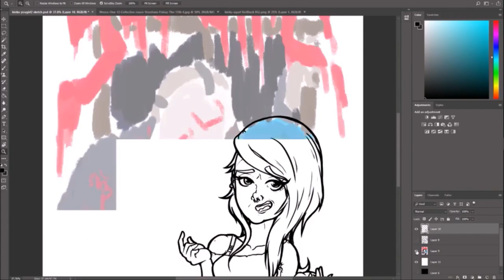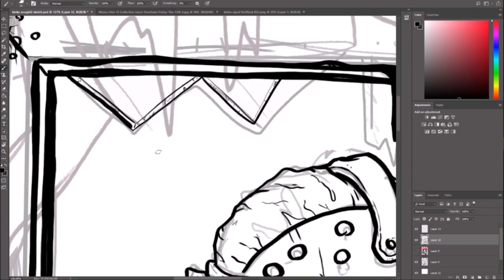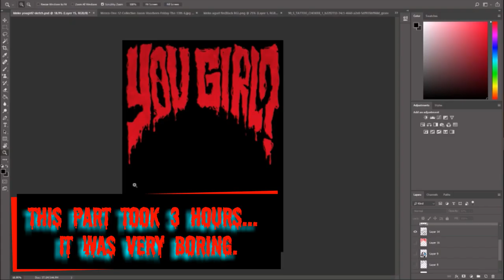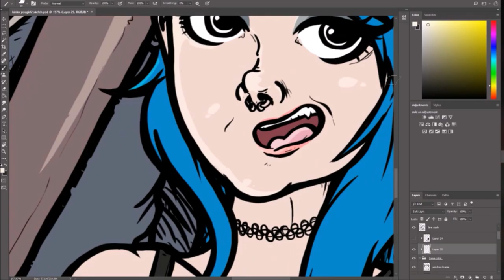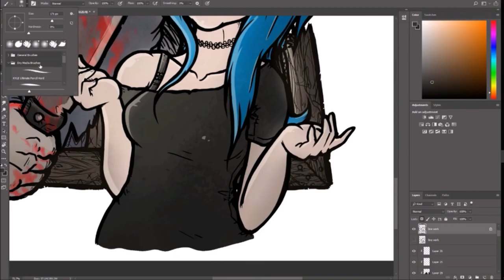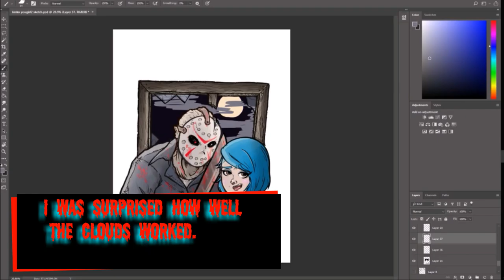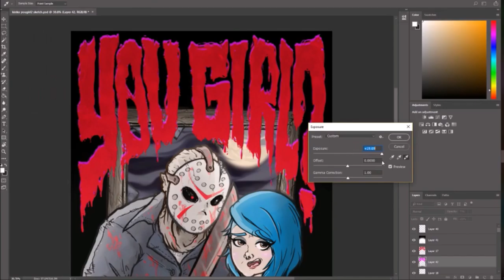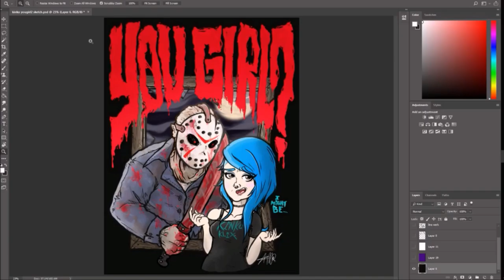Redraw of "YOU GIRL?" for Kinko Klix- SPEED PAINT- Wolfiepoos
All Woolfiepoos art and news and junk will be posted on the BOOTYHUNTERS twitter! follow me there!

Follow KinkoKlix! She is a super rad streamer who kicks butt and takes donuts!

And follow her twitter for more cool junk!

by:
 ICE NINE KILLS

and

"Killer"
By: Crazy Lixx

it's just really good and stuff.